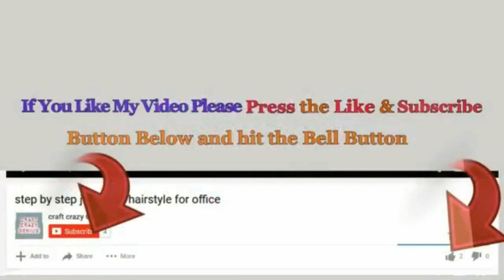DIY peacock wall hanging made with jute & cardboard|DIY wall decor|DIY jute craft idea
How to make peacock wall hanging made with jute & cardboard|DIY wall decor|DIY jute craft idea

Hello viewers!
This is A Beautiful decoration ideas for your home made with jute & waste cardboard .

- jute rope
- jute
- cardboard
- stones
- Glue